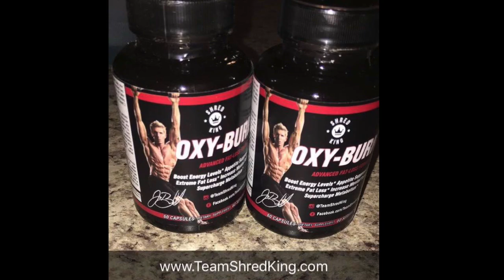THE CAR CRASH (LIVE FOOTAGE)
This was my first car crash where I was bleeding from my head. I've been in 3 other "fender benders' (I was NOT driving in any of them) This video honestly does it no justice how terrified I actually was. Originally Zoe hit the back of the truck at approximately 20 mph while I was in the passenger seat, with my seat belt on, on my phone. All I remember is hitting the window with my head and blood gushing everywhere. Although I didn't have it on film when my head was actually gushing, it was terrifying thinking I had a shard of glass lodged in my head and thought I was going to bleed out from my head, pass out, and die. I don't know if you have ever been in a car accident, but it is actually very scary. the sup